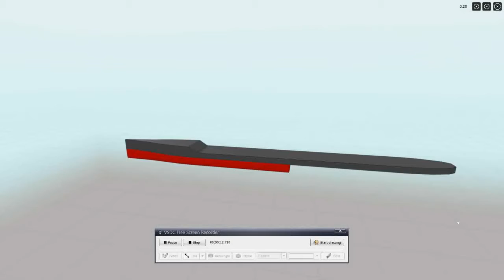Construction of HMCS Thretha (1939)